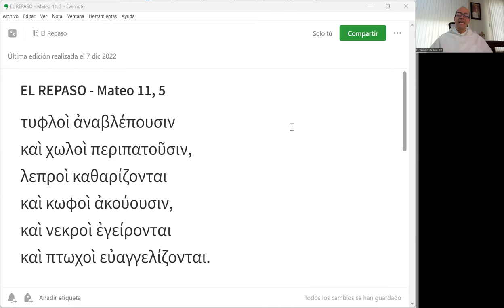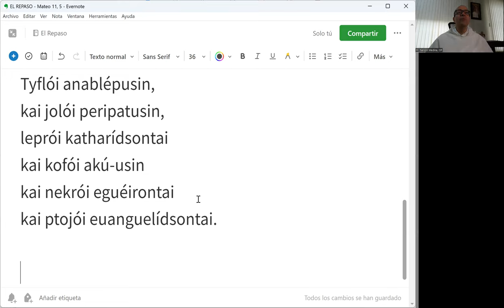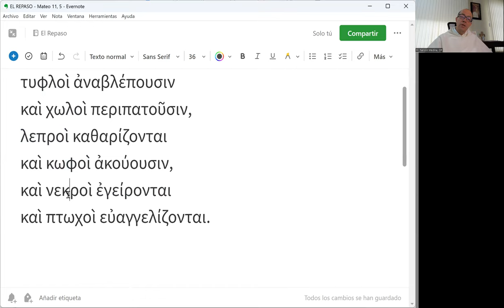El Repaso [57] - Mateo 11, 5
"Los ciegos ven,
los cojos andan,
los leprosos quedan limpios,
los sordos oyen,
los muertos se levantan,
y a los pobres se les anuncia la Buena Nueva."